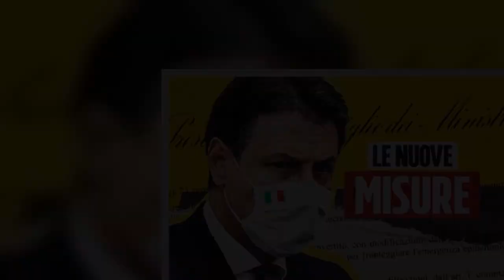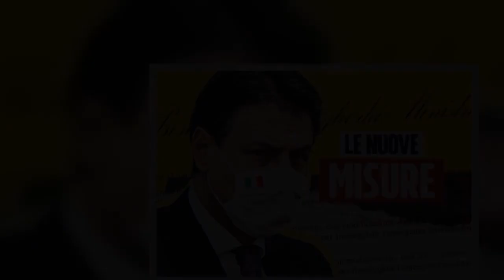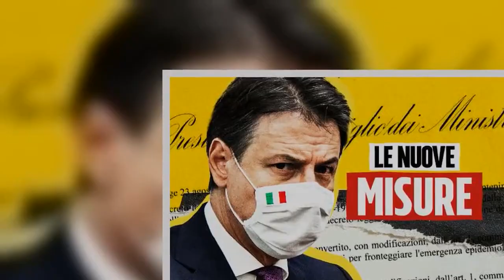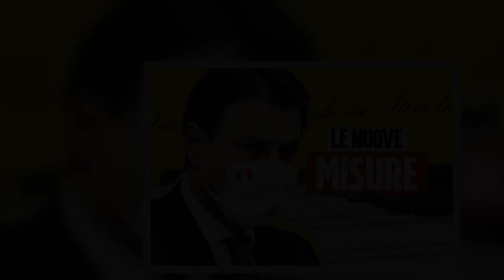Governo approva decreto Covid: stato di emergenza fino al 30 aprile, nascono le zone bianche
Il Consiglio dei ministri ha approvato il nuovo decreto legge contenente le misure urgenti per il contenimento della diffusione del COVID-19, in vigore dal prossimo 16 gennaio. Le misure precedono la nuova divisione del Paese in fasce su base regionale, che scatterà con ogni probabilità il 17 gennaio dopo la relativa ordinanza del ministro della Salute Roberto Speranza. Nel giorno delle dimissioni delle ministre Bonetti e Bellanova, che sanciscono l’avvio della crisi di governo determinata dalla rottura fra Italia Viva e la maggioranza, il Consiglio dei ministri dà il via libera a un provvedimento che inasprisce alcune restrizioni ma imposta anche una novità assoluta: la zona bianca, in cui cesserebbero le limitazioni imposte con il famoso decreto legge del 25 marzo 2020.  Come detto, il decreto proroga al 30 aprile 2021 lo stato di emergenza previsto fino al 31 gennaio 2021. Poi estende sull’intero territorio nazionale lo spostamento “in entrata e in uscita tra i territori di diverse regioni o province autonome, salvi gli spostamenti motivati da comprovate esigenze lavorative o situazioni di necessità ovvero per motivi di salute”, oltre che il rientro nella propria residenza, domicilio o abitazione. Inoltre, viene ribadito che è consentito “lo spostamento verso una sola abitazione privata abitata è consentito, una volta al giorno, in un arco temporale compreso fra le ore 05:00 e le ore 22:00, e nei limiti di due persone ulteriori rispetto a quelle ivi già conviventi, oltre ai minori di anni 14 sui quali tali persone esercitino la potestà genitoriale e alle persone disabili o non autosufficienti conviventi”. Confermato il divieto di spostamento fra i Comuni nelle zone arancioni, salvo per quelli con popolazione sotto i 5mila abitanti (resta il limite della distanza di 30km e il divieto di raggiungere il capoluogo di provincia).  Dopo aver modificato con il decreto del 5 gennaio i parametri che determinano il livello di classificazione delle Regioni, il nuovo decreto modifica le restrizioni in vigore nelle zone gialle e arancioni. In sostanza, anche in zona gialla potrebbero applicarsi le restrizioni relative alle zone arancioni, in presenza di un’analoga incidenza settimanale dei contagi e di un livello di rischio anche moderato. Per il resto, sono prorogate fino al prossimo 5 marzo tutte le regole in vigore per le zone gialle, arancioni e rosse.  Qualora invece ci ritrovassimo in uno scenario di tipo 1 e con un livello di rischio basso e “si manifesti una incidenza settimanale dei contagi, per due settimane consecutive, inferiore a 50 casi ogni 100.000 abitanti”, allora cadrebbero le restrizioni e si determinerebbe la cosiddetta zona bianca, con la fine delle limitazioni per le attività.